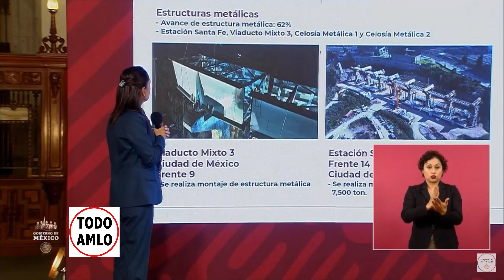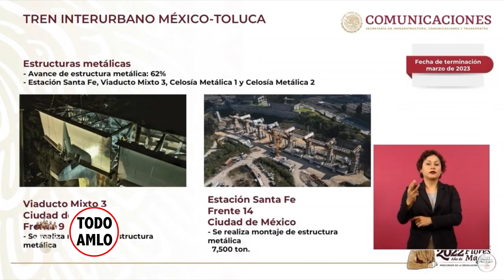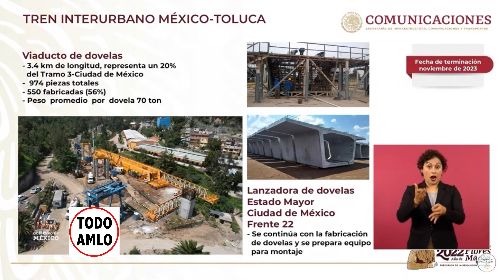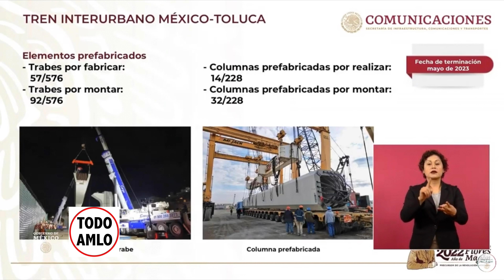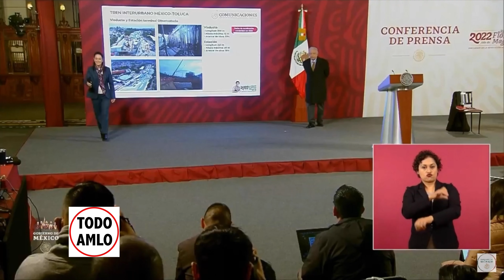CLAUDIA SHEINBAUM TREN TOLUCA MEXICO CONFERENCIA PRESIDENTE LOPEZ OBRADOR VIERNES 30 DIC 22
Este fragmento corresponde a la Conferencia Mañanera del Presidente Andrés Manuel Lopez Obrador AMLO de Fecha: VIERNES 30 de Diciembre de 2022